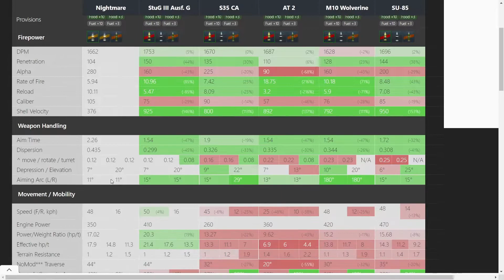【坦克世界闪击战】你的噩梦（Nightmare）还是敌人的噩梦(Nightmare)？{字幕}